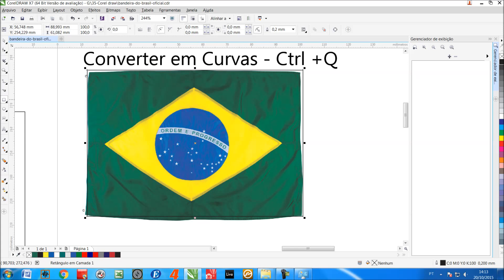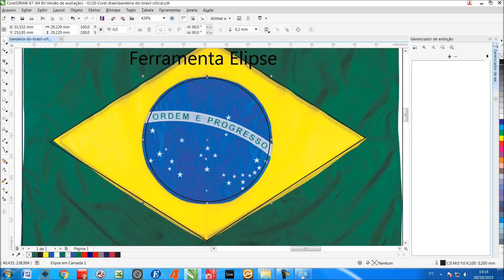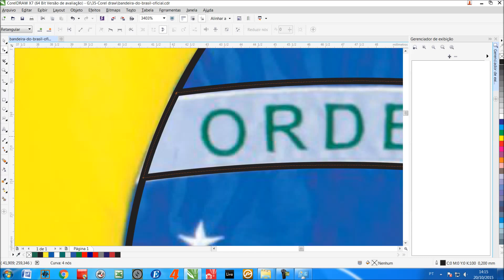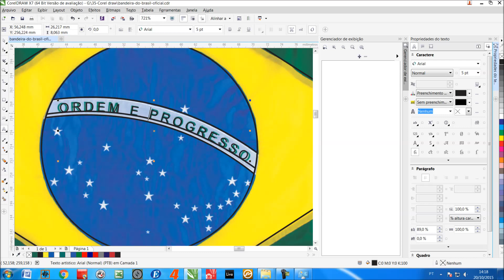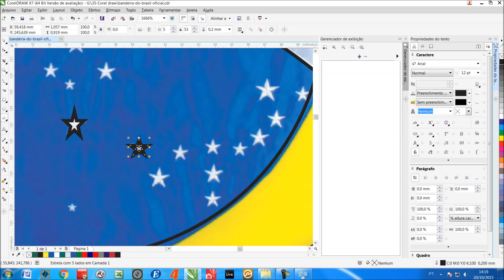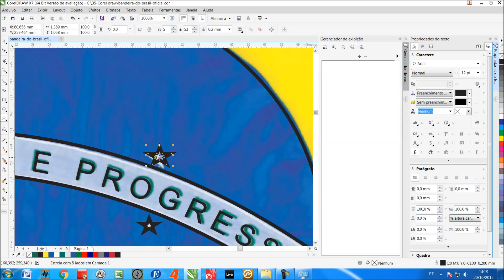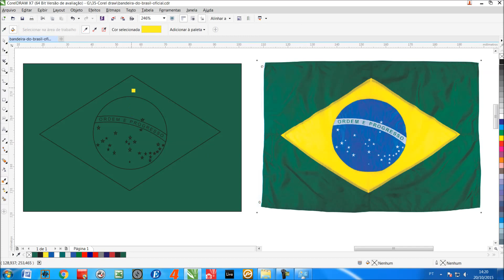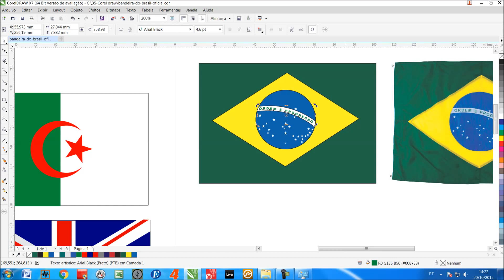Corel Draw Bandeira do Brasil